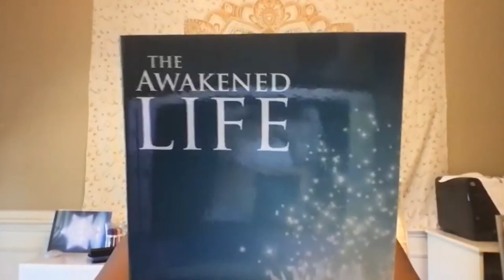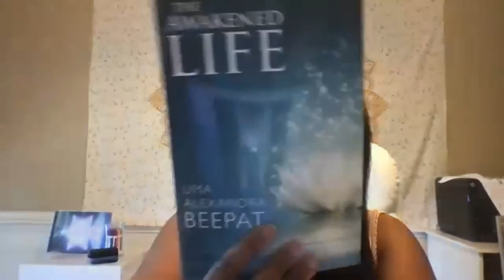Energy Healing with Access Bars and Integrated Energy Therapy with Uma Alexandra Beepat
To find other Videos of Practitioners like this one go to KarmaHuBB.com
To Contact Uma and other Healing Practitioners go to KarmaHuBB.com.

Uma Alexandra Beepat is the CEO of the Lotus and The Light Metaphysical Center in Northern Virginia.  Uma is a Soul Alignment Coach, Intuitive Consultant and Metaphysical Teacher providing services and classes in personal, spiritual and Metaphysical development.  Uma wrote and published The Awakened Life and is currently writing her second book. She has worked on over 10,000 clients in the last 12 years.
In This Interview we will discuss:
Uma Practices over 40 Modalities
Her background and what got her here.
The effectiveness of Access Bars and how it is administered.
How it can remove decades of accumulated blocks and unwanted patterns within the body.
She also discusses Integrated Energy Therapy and a little about how that works and what to expect with this treatment.
IET is a little like Reiki with Angels.
And she talks about her book called The Awakened Life.
I am Loren Duffey, founder of Karma HuBB, and I am taking a journey, meeting and talking with people, about nontraditional healing methods as viewed by western medicine.

KarmaHuBB is an online learning resource that helps people explore the possibility of better health, wellness and awakening.  A HuBB of information for learning about a wide variety of heart centered modalities and topics including (but not limited to): Energy Medicine, Shamanism, metaphysics, Reiki, Cranial Sacral Therapy, Acupuncture, Integrative medicine, other alternative methods of healing and many other topics you find in this holistic resource/community. Here interview practitioners that share their stories, expertise and healing Methods as well as the information to connect with them so you may experience their heling methods for yourself.

Our mission and hope is that KarmaHuBB will educate, enlighten, and provide clarity on topics that may sometimes be confusing when you first embark on your own spiritual journey. It’s an honor and privileged to provide a safe space for people to come together and explore subjects.

Karma HuBB,  Karma Hub, KarmaHub